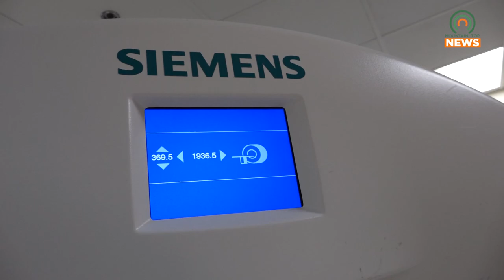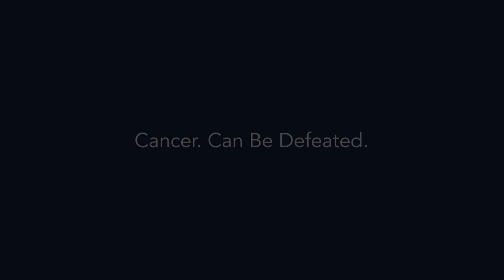PMC Approved for New Accreditation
Pikeville Medical Center was recently approved for a new accreditation from the American College of Radiology.